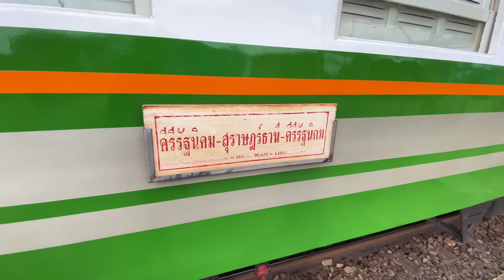SRT. จากลากมาสั้น ๆ กลายเป็นยาวเหยียด ตามถ่ายขบวนรถสินค้าที่ 721 ตั้งแต่สถานีมะลวน-สถานีสุราษฎร์ธานี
*** บันทึกและถ่ายทำเมื่อวันที่ 28 กรกฎาคม 2565***